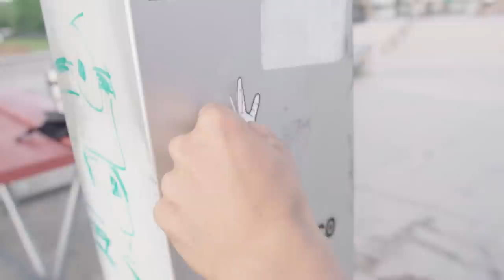BMX - Wilderness in Florida!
BMX - Wilderness in Florida! We didn't expect to get clips so here's a compilation!

We want to give a Huge shout-out to Roberto Grande for being the coolest host and make us feel like home! Enjoy!